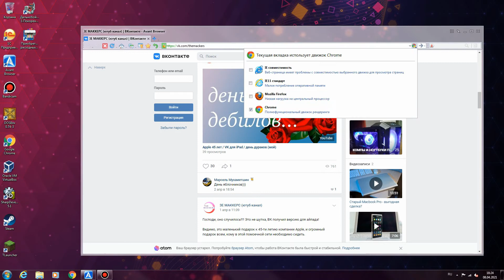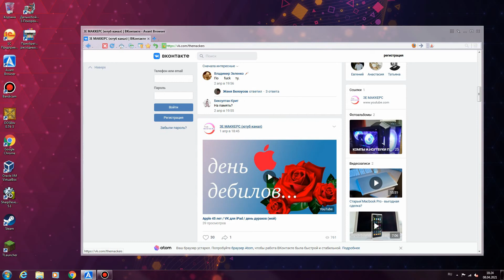Avant Browser на Windows 7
Проверяю Avant Browser на Windows 7.